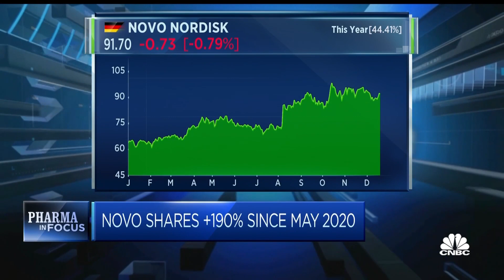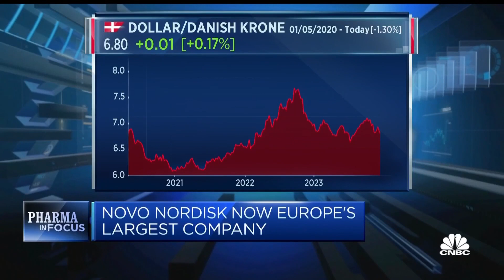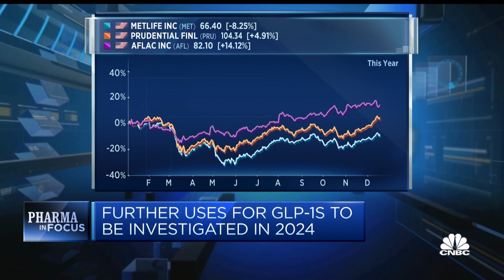Weight-loss drugs poised for big 2024 as demand surges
CNBC's Karen Gilchrist reviews the growth of the weight-loss drug industry and its outlook for 2024.